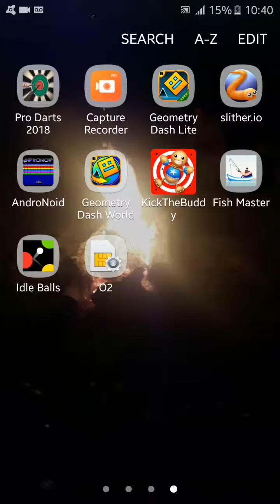CLIVE TAKES TO THE BOAT -Fish master